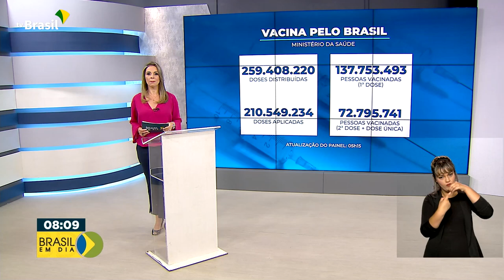Vacinômetro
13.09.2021 – Até agora, o Ministério da Saúde já distribuiu mais de 259 milhões de doses de vacinas contra a covid-19.